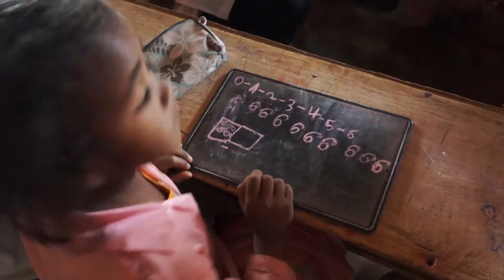Vinnie Jinn - Journey to the M... Madagascar Trip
A journey through Madagascar. Antanonarivo, Ambohidratriomo to Ifaty through Antirabe, Fianarantsoa and Toliara, then up to St Marie
special thanks to all the people who made it happen!